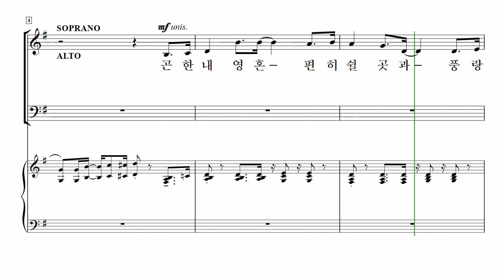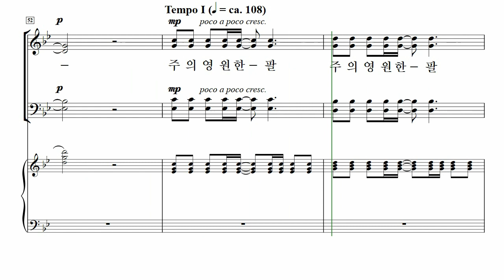[중앙아트] ‘중앙성가 46집’ 23. 곤한 내 영혼 편히 쉴 곳과 - 소프라노 MIDI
23. 곤한 내 영혼 편히 쉴 곳과 – 노희석 편곡

✔️ 연주
Choir / 박신화콰이어
Conductor / 박신화
Pianist / 김민옥

✔️ Recording Studio
INFINITY 스튜디오